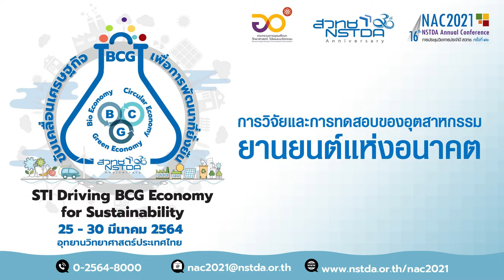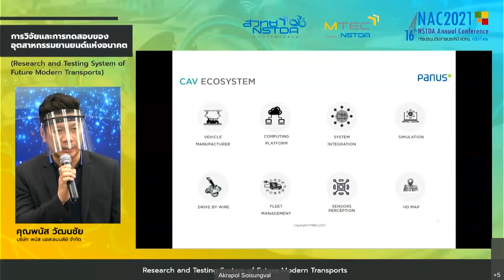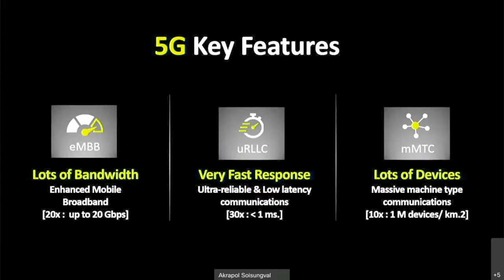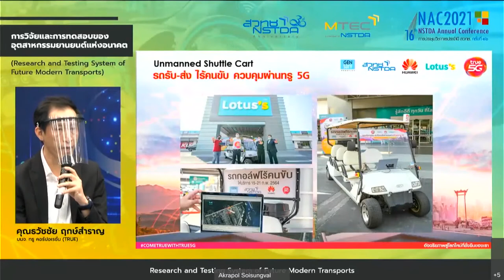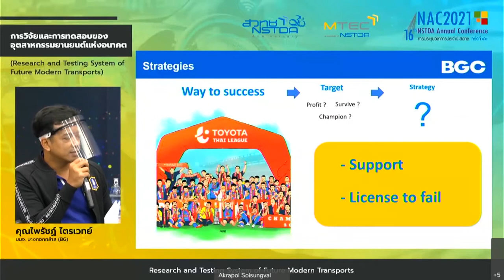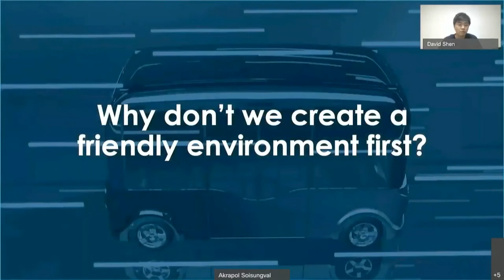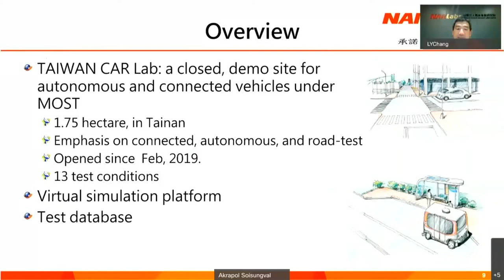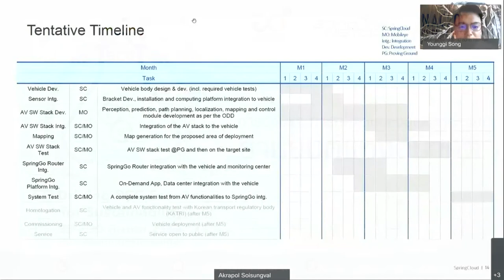การสัมมนาหัวข้อ "การวิจัยและการทดสอบของอุตสาหกรรมยานยนต์แห่งอนาคต"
การสัมมนาหัวข้อ "การวิจัยและการทดสอบของอุตสาหกรรมยานยนต์แห่งอนาคต" ในงานประชุมวิชาการประจำปี ครั้งที่ 16 หรือ 16th NSTDA Annual Conference: NAC2021 ที่จัดขึ้นระหว่างวันที่ 25-30 มีนาคม 2564

Connected & Autonomous Vehicle (CAV) เป็นการใช้เทคโนโลยี  Internet of Things (IoT) มาประยุกต์ใช้กับยานยนต์เพื่อทำให้ยานยนต์เป็น Connected Vehicles ซึ่งสามารถสื่อสารกับสิ่งต่าง ๆ ได้ เช่น 1) การสื่อสารกับข้อมูลจากเซนเซอร์ของยานยนต์เพื่อใช้ตรวจจับสิ่งที่อยู่รอบ ๆ และนําข้อมูลมาประมวลผลเพื่อการขับขี่ ซึ่งจะนำไปสู่ยานยนต์ไร้คนขับ (Automated Vehicles)  2) การสื่อสารกับสิ่งต่างๆ รอบตัว (Vehicle-to-Everything: V2X) เช่น รถยนต์คันอื่น สิ่งกีดขวาง สัญญาณไฟจราจร เป็นต้น 3) การเชื่อมต่อกับบริการเกี่ยวกับการขับขี่ (Telematics) เช่น บริการนําทาง บริการตรวจเช็ครถยนต์จากระยะไกล เป็นต้น และ 4) การเชื่อมต่อกับอินเทอร์เน็ตเพื่อความบันเทิงของผู้โดยสาร (Infotainment)